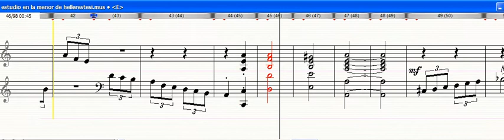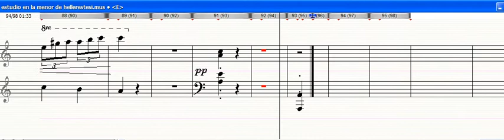Estudio HELLER. PARTITURA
UNA VISTA